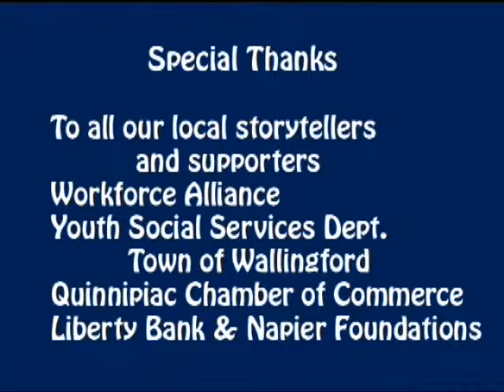1st Job Interview - Electrician working in on Film Sets